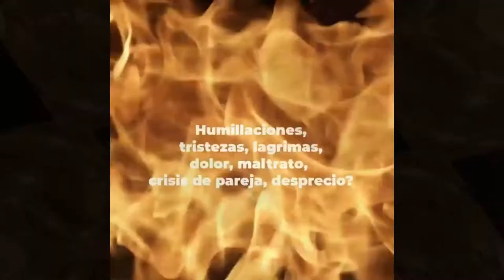AMARRES DE AMOR CON MAGIA SEXUAL HECHIZO NEGRO RUDA SE ENAMORARAN COMERÁN DE TU MANO PODEROSOS !!